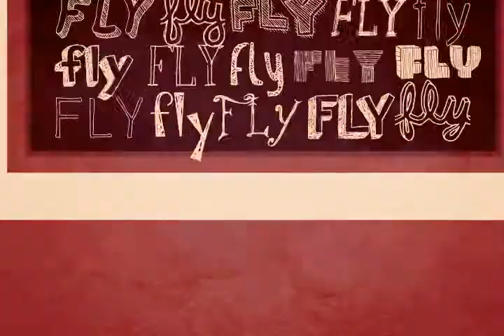Baby Crow Flightschool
Animated video of a stand up routine of comedian Ahmed Bharoocha.

In this project, I explore different ways to translate spoken language in to visual language while maintaining the right attitude, nuances, and comedic timing.